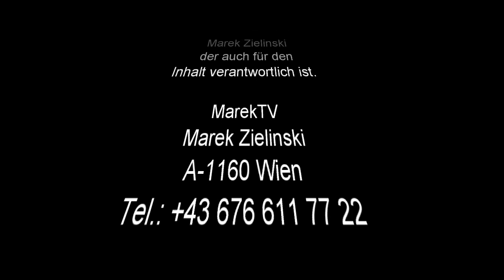NEWS DNIA - 20.12.2021 - Bauernhütte Polonia Ania & Krzysztof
Spotkanie po 20 latach - dzisiejszy NEWS DNIA został nakręcony 🎥 u moich przyjaciół Ani Gutkowskiej - Wasilewski i Krzysztofa.
Wspólnie 20 lat temu organizowaliśmy koncert charytatywny na rzecz Rybnickiego Domu Dziecka.
Ania i Krzysztof mieli zawsze pomocne serce dla potrzebujacych i to zostało im do dzisiaj, dlatego moja radość była dziś ogromna, móc ich po tylu latach odwiedzić, a jeżeli Wy macie ochotę ich poznać, to serdecznie zapraszamy do Bauernhütte Polonia 🇵🇱

Bauernhütte Polonia - Meiselmarkt
Stand 3D
1150 Wieden
Stacja U3 - Johnstrasse kierunek Meiselmarkt